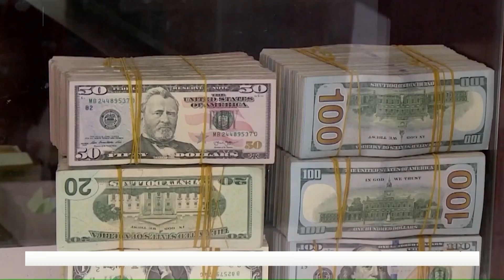مصدر حكومي: بلاسخارت ستكشف للمجتمع الدولي ما يدور في البلاد على الصعيد السياسي والأمني والاقتصادي